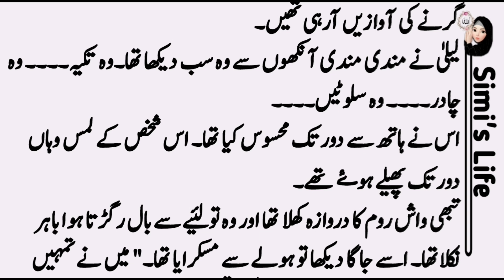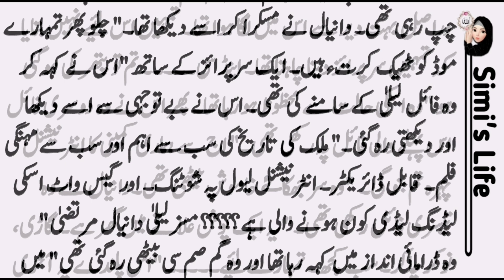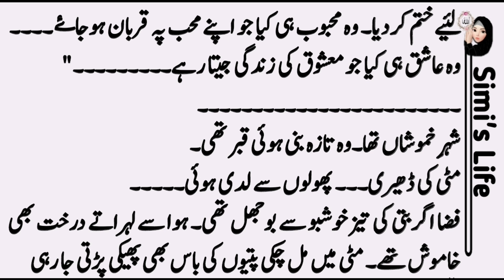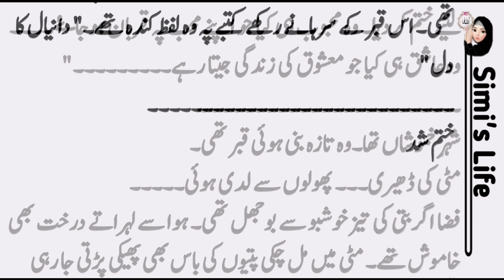Laila Dancer Last Part 6 | DIL By Zaid Zulfiqar | Complete | Urdu Kahaniyn | Urdu Novel Book Story